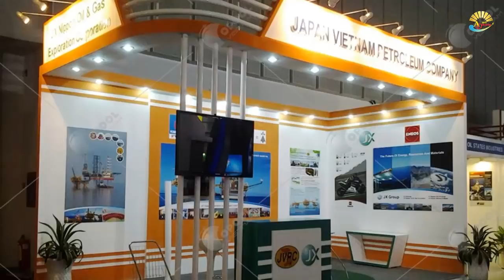Nhật Bản chọn Việt Nam đầu tiên khi hợp tác về dầu mỏ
Việc Việt Nam là quốc gia đầu tiên mà chính phủ Nhật Bản hướng đến ở ASEAN nhằm đạt thỏa thuận chia sẻ và dự trữ dầu mỏ “không có gì bất thường”.
Quyết định này của phía Nhật Bản đối với Việt Nam là nhằm khẳng định chiến lược duy trì nguồn cung xăng dầu, đảm bảo sản xuất, duy trì chuỗi cung ứng toàn cầu mang nhiều tính toán hậu Covid-19 và những cú sốc bất ngờ như sự cố kênh đào Suez khi tàu Ever Given mắc cạn.
Theo đó, Chính phủ của ông Suga Yoshihide muốn Việt Nam trở thành nước đầu tiên ở khu vực Đông Nam Á, khối ASEAN tham gia thỏa thuận chia sẻ dầu mỏ, Nikkei đưa tin cho biết và khẳng định có tham chiếu nguồn tin chính phủ.